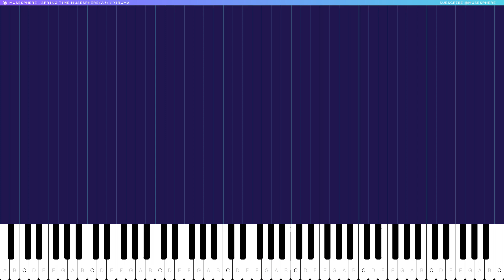(EASY) Spring Time - Yiruma Piano Tutorial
Yiruma’s Greatest Hits

Yiruma is a South Korean pianist and composer renowned for his emotive and melodic piano compositions. Born in 1978 as Lee Ru-ma, he gained international recognition with his album "First Love" in 2001. Yiruma's music often blends classical and contemporary elements, creating a soothing and expressive sound. His most famous piece, "River Flows in You," has become a global sensation and is frequently featured in various media.